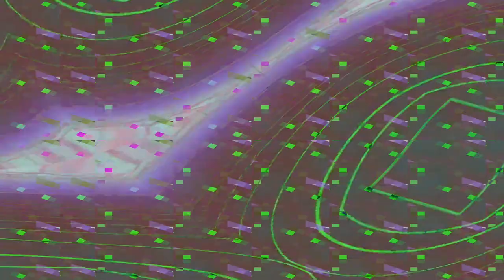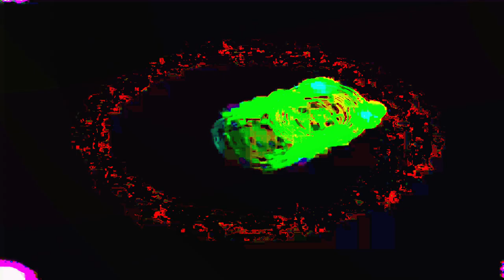[EPILEPSY WARNING] Movie 24 02 14 02h28m24s